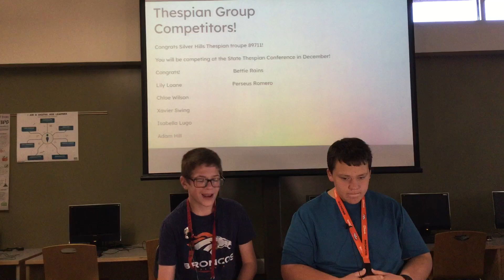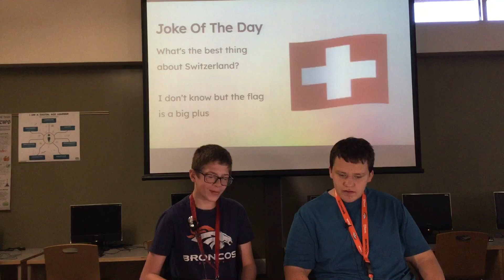Friday, November 8, 2019